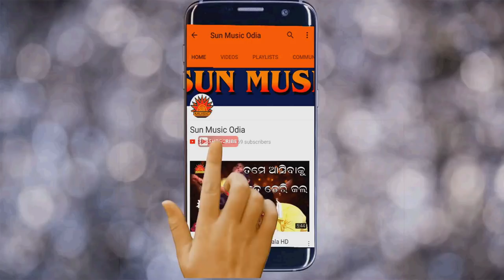Mun Chhatisgadi Chhori | Mu Aau Tame | Sangita Mishra | Srikant Gautam | Shantiraj Khosla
Sun Music Odia ପ୍ରସ୍ତୁତ କରୁଛି ମୁଁ ଆଉ ତୁମେ ଆଲବମର ଏକ ସୁପରହିଟ ସୁନ୍ଦର ଓଡ଼ିଆ ଆଧୁନିକ ଗୀତ "ମୁଁ ଛତିଶଗଡ଼ି ଛୋରୀ" । ଏହି ଗୀତଟିକୁ ଗାଇଛନ୍ତି ସୁପ୍ରସିଦ୍ଧ କଣ୍ଠଶିଳ୍ପୀ ସଂଗୀତା ମିଶ୍ର, ଗୀତ ରଚନା କରିଛନ୍ତି  ଶ୍ରୀକାନ୍ତ ଗୌତମଏବଂ ସଂଗୀତରେ ସଜେଇଛନ୍ତି ଶାନ୍ତିରାଜ ଖୋସଲା, ଏହାର ନିର୍ଦ୍ଧେଶନା ଦେଇଛନ୍ତି ବବି ଇସଲାମ ଏବଂ ପ୍ରଯୋଜନା କରିଛନ୍ତି  ଶ୍ରୀକାନ୍ତ ଗୌତମ ।

► Video Credits

♫ Album Name: Mu Aau Tame
♫ Song Name: Mu Chhatisgadi Chhori
♫ Singer: Sangita Mishra
♫ Lyrics: Srikant Gautam
♫ Music Director: Shantiraj Khosla
♫ Artists: Monalisha
♫ Producer: Srikant Gautam
♫ Director: Jayprakash Mohanty
♫ Production House: Sun Music

Listen Mu Chhatisgarhi Chhori -
Amazon Music